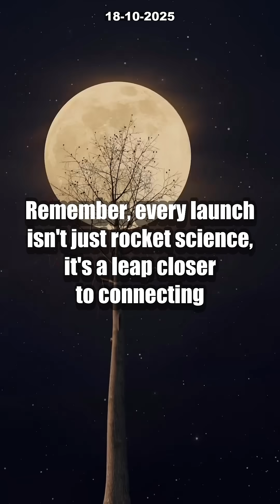130 SpaceX Launches in 2025: Can Starlink Handle the Space JAM? [INSANE Growth]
SpaceX just achieved an INSANE milestone—130 Falcon 9 launches in 2025! With 28 new Starlink satellites blasting off on October 16th, Elon Musk’s ambitious plan to deliver global high-speed internet is moving faster than ever. But as Florida’s Space Coast heats up with 44 Starship launches per year, experts are raising BIG questions about the future of space traffic and Starlink’s sustainability.

Is SpaceX’s rapid-fire launch schedule pushing us toward an orbital traffic jam, or is it the dawn of a new age in global broadband? Discover what industry insiders and online communities are saying about this record-breaking feat and what’s next for Starlink.